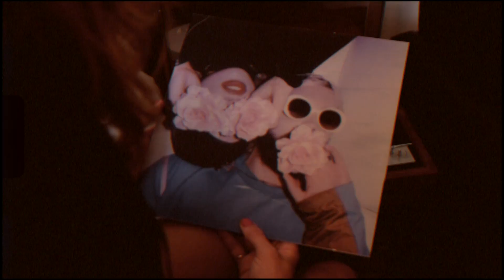flora cash - we used to laugh / 9 to 9 (Official Video)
“we used to laugh / 9 to 9” by flora cash

Lyrics:

We were lovers we were frightless
In our bubble we where lighter
Never gonna open up

Close it up and be my reason
You said I wont ever leave your side
No one else is worth my while

Were you like that all the time?
Did you repeat this from 9 to 9?
then never come back
Never come back
You put a hole in and opened up my heart
Put me down in my darkest dark
We use to laugh, we used to laugh

We were links in a beat-up chain
Puzzle pieces on a beat-up game
We were never gonna bite the dust

You said I will never leave your side

 Video by Jarred Figgins